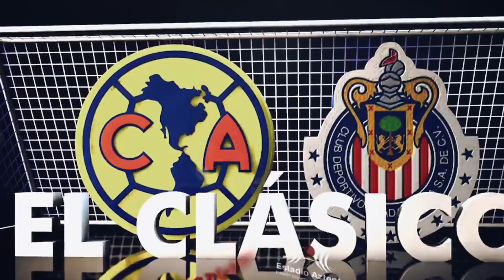Clásico de Clásicos- Águilas del América vs Chivas del Guadalajara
Clásico de Clásicos